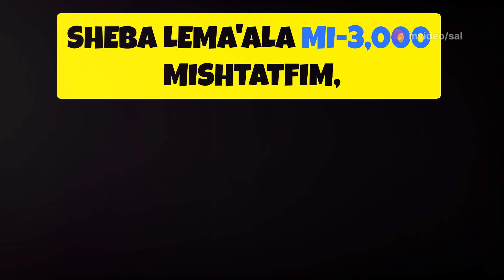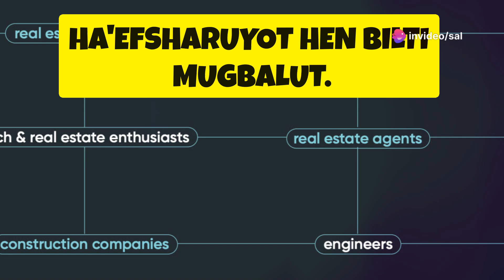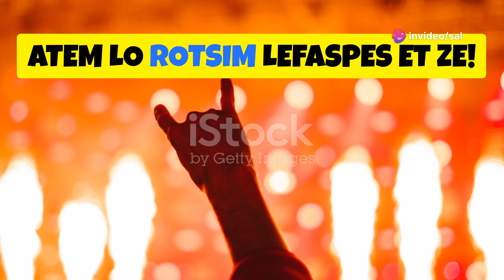Elevate Summit 2024 - פרוטק פוגשת נדלן בלימסול